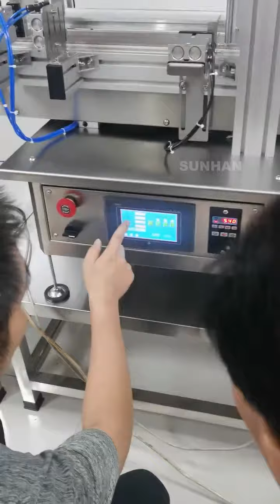How To Fill Liquid into Bottle by Desktop Filling System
This filling system is consist of filling machine, capping machine,  labeling machine and bottle turntable machine. It realized full automated production .